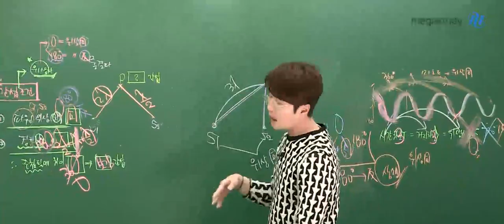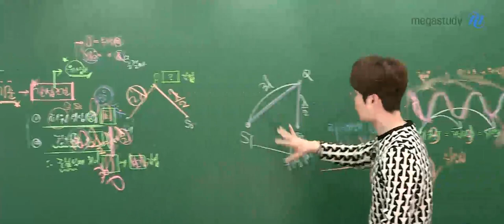[메가쌤 짤 - 물리학 배기범T] 기범쌤의 필히 수강해야 하는 댄스의 본질